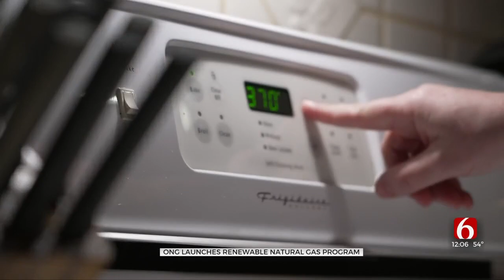Oklahoma Natural Gas Offers Renewable Option To Customers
A new, optional energy program offered by Oklahoma Natural Gas takes food and animal emissions that would normally escape to the atmosphere and converts them to natural gas.